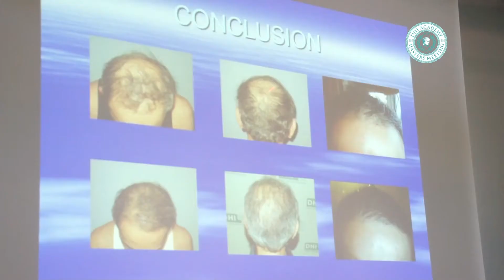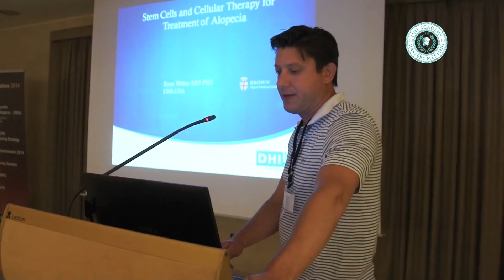Dr. Viral Desai Presents at the DHI International Masters Meet, 2015 (Greece)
Dr. Viral Desai presents at the DHI International Masters Meet, 2015, Greece. The conference features top specialist doctors from across the world, who are invited to discuss the latest developments in hair restoration science.